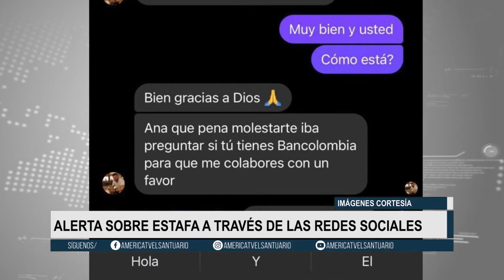Santuariano alerta sobre estafas a su nombre